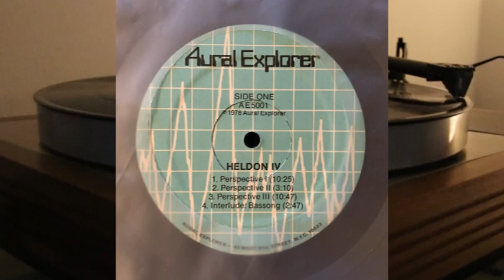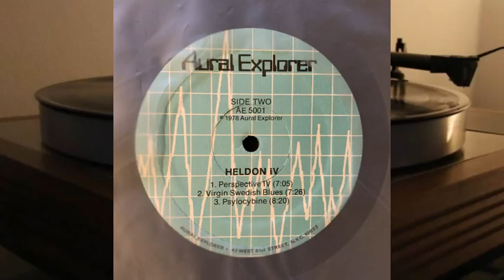Heldon - IV - vinyl lp album - Aural Explorer - mellotron, minimoog, arp 2600 synthesizer - AE 5001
Side One

1. Perspective I - 10.25
2. Perspective II - 3.10
3. Perspective III - 10.47
4. Interlude. Bassong - 2.47

Side Two

1. Perspective IV - 7.05
2. Virgin Swedish Blues - 7.26
3. Psylocybine - 8.20